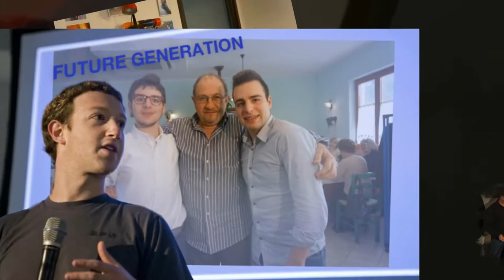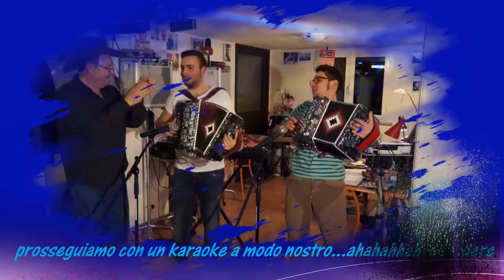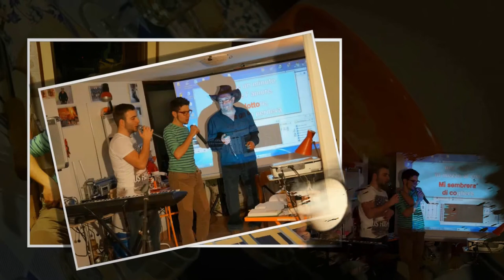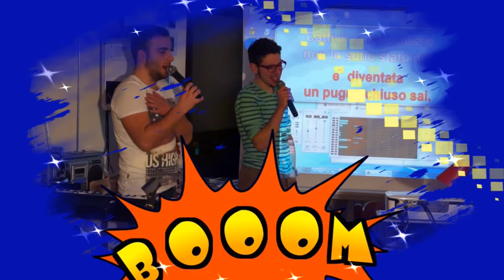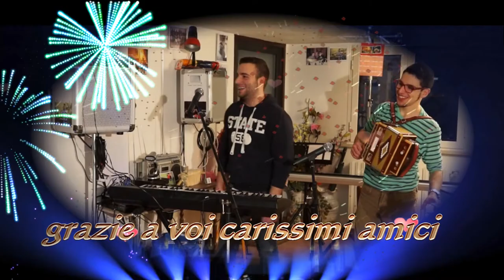4.03.2014 Corazzano (TE) Giornata insieme Fernando Andrea & Fabio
Ci siamo divertiti un mondo ..grazie Andrea grazie Fabio  vostro amico Fernando.